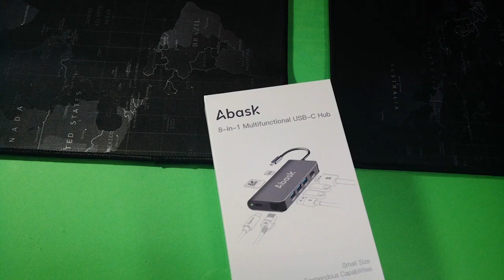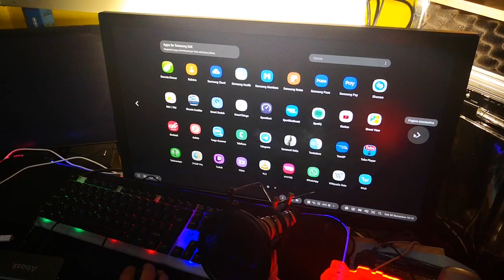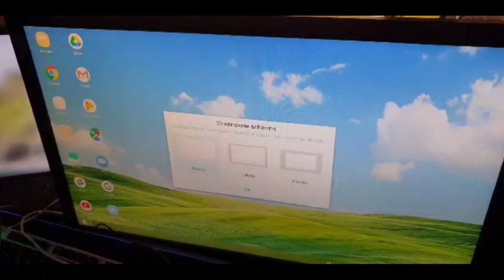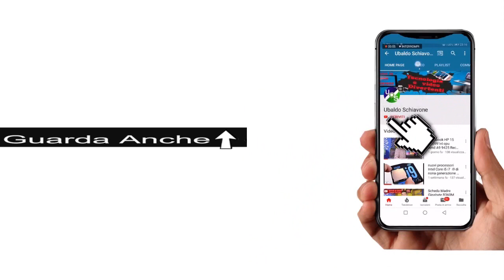ABASK Hub USB TIPO C Adattatore 8 in 1 con HDMI 4K Recensione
Lo trovi qui ---) Recensione ABASK Hub USB C Adattatore 8 in 1 Tipo C è un adattatore che amplia le porte usb del MacBook PRO Air e degli ultrabook e notebook che non hanno l'uscita di rete ethernet e questo è un adattatore usb ethernet che permette di collegare il notebook a internet inoltre permette di utilizzare la modalità dell Xps Samsung Dex S10 Huawei Mate sempre attraverso la porta usb tipo c con questo adattatore potete collegare anche uno smartphone dotato di porta usb tipo c all' HDMI di un monitor o tv sia samsung huawei insomma qualsiasi dispositivo android scheda tecnica hub usb tipo c con Thunderbolt e se vi state chiedendo come collegare uno smartphone alla tv tutorial